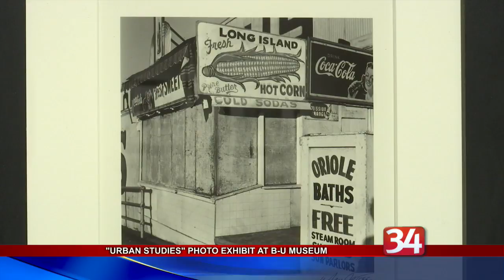Urban Studies exhibit on display at Binghamton University Art Museum